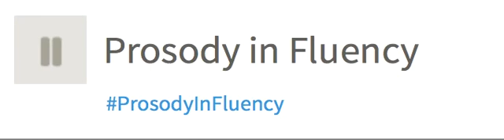Prosody in Fluency